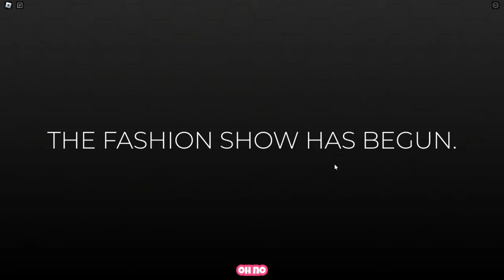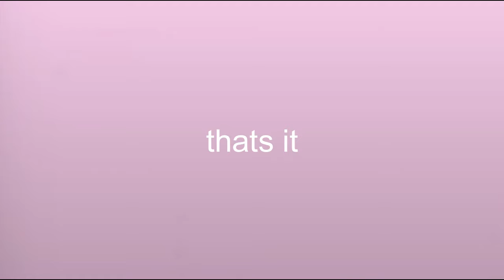Dress to Impress BUT I CANT see the THEME OR TIMER! 😱| Roblox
↳ opportunity to win a halo & so much more!

♡﹕follow my royale high tiktok account!

♡﹕fabian !! 🌈

🌺: art on banner/overlays/pfp credits:
♡﹕add1ct3d0o0_
♡﹕ilikelemons3000
♡﹕kqiixrts
♡﹕r0man1a
♡﹕riri.crunchy219

𖡼𖤣𖥧𖡼𓋼𖤣𖥧𓋼𓍊𖡼𖤣𖥧𖡼𓋼𖤣𖥧𓋼𓍊𖡼𖤣𖥧𖡼𓋼𖤣𖥧𓋼𓍊𖡼𖤣𖥧𖡼𓋼𖤣𖥧𓋼𓍊